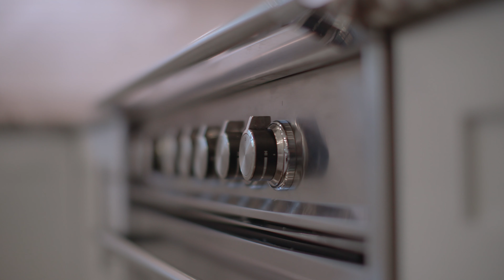491 Botany Boulevard Santa Rosa Beach 30a and Bay Living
This wonderful home in the bayside community of Botany Bayou offers the peacefulness and togetherness of a family community with children of all ages and family generations that create a place to live.   A community pool and community dock area, you can bring your boat in and enjoy direct access to Choctawhatchee bay.   Just a few minutes from the beaches and the weekend is complete.   The wonderful pool setting along with the 4 bedrooms and baths with each level having its own living area allows families space to unwind.

The outdoor area next to the kitchen is prefect for entertaining large groups in an indoor and outdoor setting among the majestic old grown oaks.

This is your new home for 30a amenties, beach life, bay life and a family living home for all.